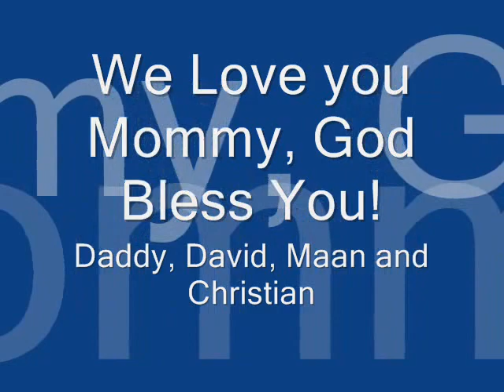Happy birthday mommy.wmv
Happy Birthday Mommy, we love you! From Daddy, David, Maan and Christian